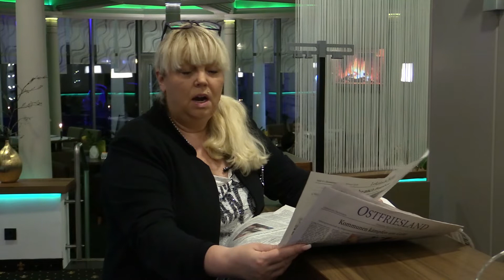1. Komische Nacht in Aurich Ostfriesland